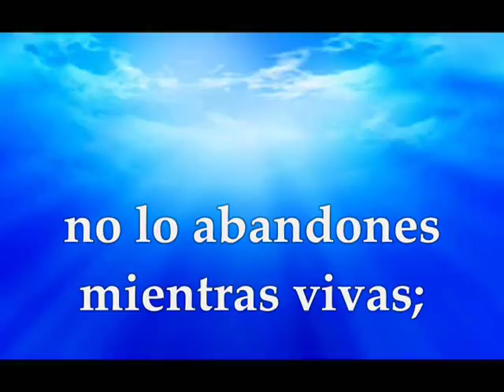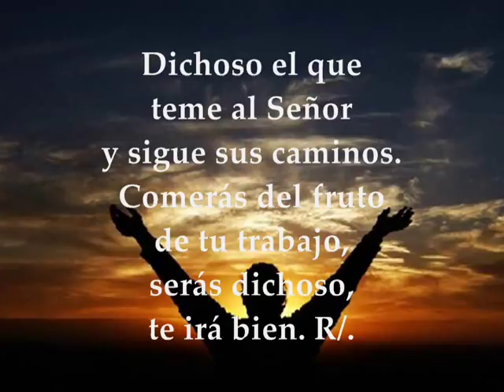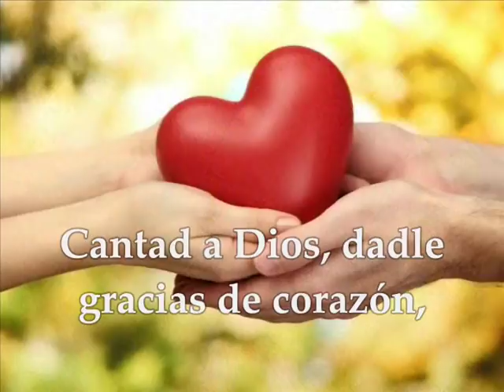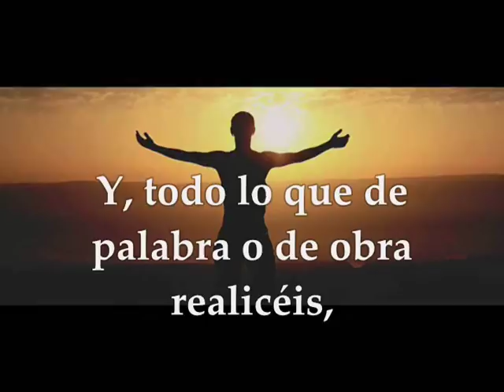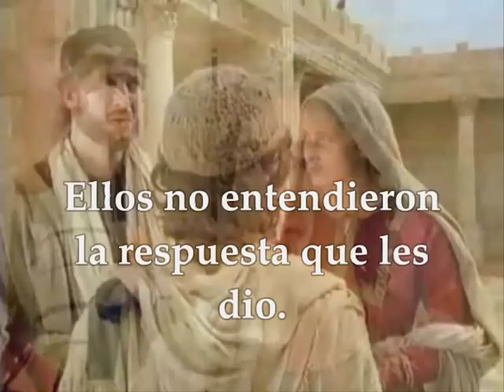Evangelio Del Día Domingo Fiesta de la Sagrada Familia Diciembre 30 de 2018 Tiempo de Navidad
DOMINGO FIESTA DE LA SAGRADA FAMILIA JESÚS, MARÍA Y JOSÉ DICIEMBRE 30 DE 2018 CICLO C Primera Lectura: Del libro del Eclesiástico (Sirácide) 3,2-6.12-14 Salmo 127,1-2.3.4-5 R/. Dichosos los que temen al Señor y siguen sus caminos Segunda Lectura: De la carta del apóstol san Pablo a los Colosenses 3,12-21 Evangelio según san Lucas 2,41-52